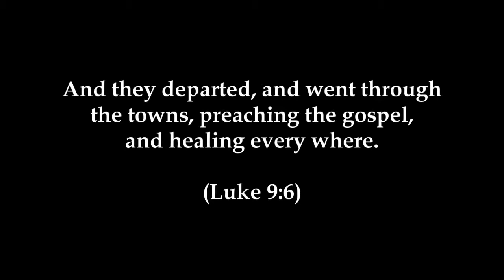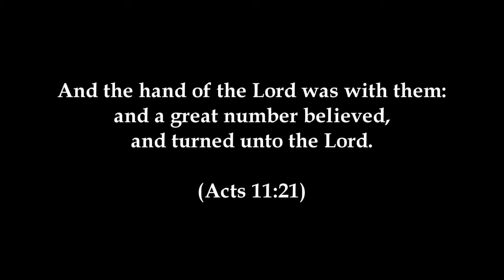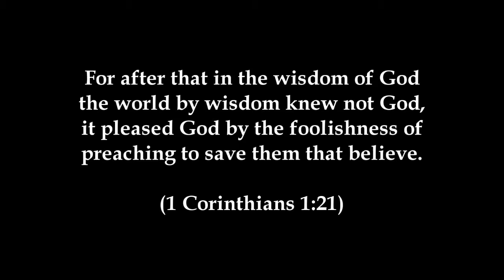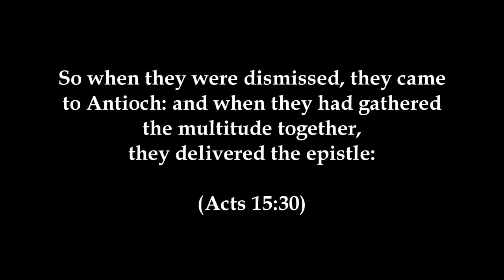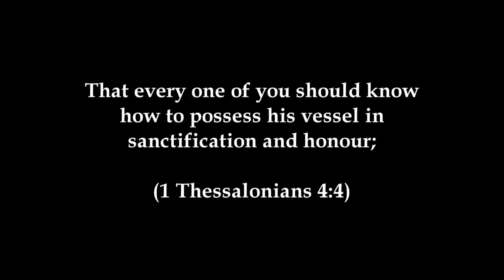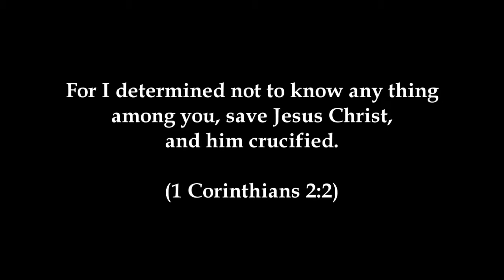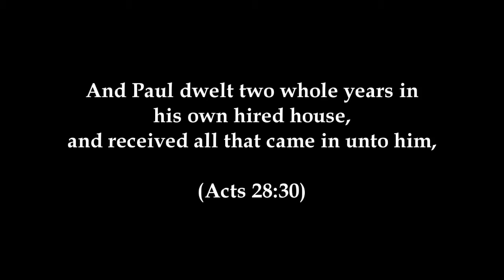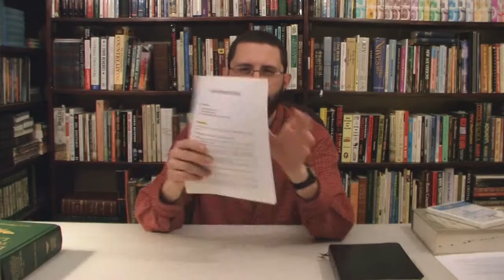How To Prepare Sermons